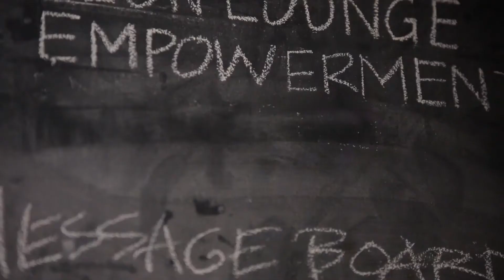Estudante projetou um casaco que se transforma num saco-cama para sem-abrigo. E deu-lhes um emprego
Veronika Scott, aluna de desenho industrial no Detroit’s College, usou o seu projeto universitário para ajudar as pessoas que viviam nas ruas. A estudante criou um casaco inovador e resistente às condições climáticas intensas que pode ser transformado num saco-cama ou usado como uma carteira de ombro.
O casaco, feito com produtos de alta qualidade, é produzido com tecido reciclado. Quando usados, devem durar várias temporadas.
O projeto não terminou com o casaco. Scott não percebeu o verdadeiro potencial do projeto at uma sem-abrigo lhe ter dito que não queria um casaco, mas sim um emprego. Num ponto de viragem, Scott começou a contratar e treinar mulheres sem-abrigo para fabricar os casacos e passou a dirigir uma organização sem fins lucrativos chamada Empowerment Plan.
Fundada em 2011, a organização criou 90 empregos, impactou 275 crianças e distribuiu 50 mil casacos para manter os desabrigados aquecidos, servindo como um trampolim para sair da pobreza e chegar a um estado de estabilidade financeira.
O modelo de emprego de 2 anos da organização permitiu que aqueles que trabalham lá saíssem do abrigo nas primeiras 4 a 6 semanas.
Dez anos após a sua fundação, a organização está a crescer e Scott está prestes a embarcar numa jornada de 8 cidades para entregar 700 casacos.

FOOTAGE The Empowerment Plan | Envato Elements